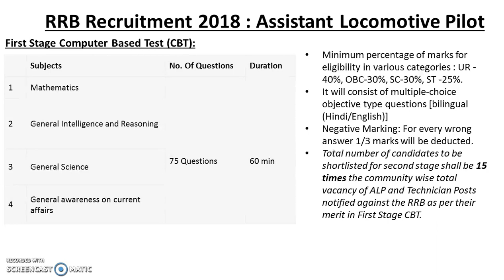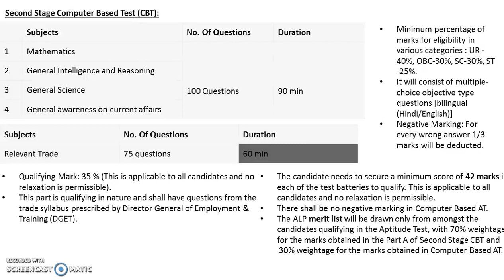RRB Recruitment 2018: Exam Pattern (Assistant Locomotive Pilot)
In this session, we are detailing the exam pattern for Railways Assistant Locomotive Pilot 2018.